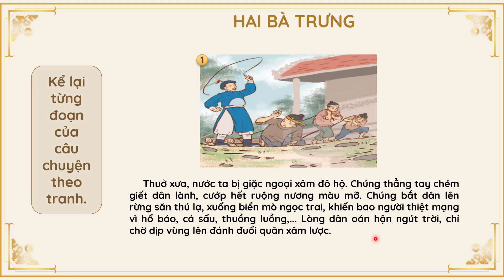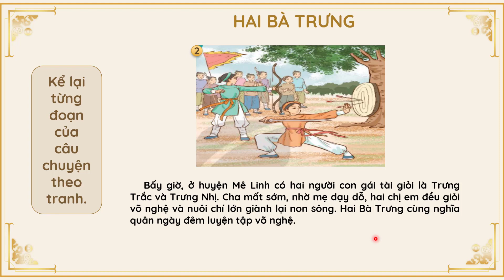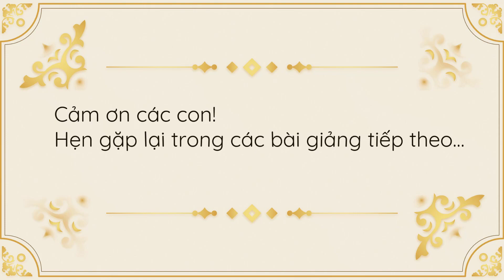Bài 23: Hai Bà Trưng (Nói và nghe) - Tiếng Việt 3 - Kết nối tri thức với cuộc sống [OLM.VN]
Bài giảng giúp học sinh: Nói và nghe theo câu chuyện "Hai Bà Trưng".